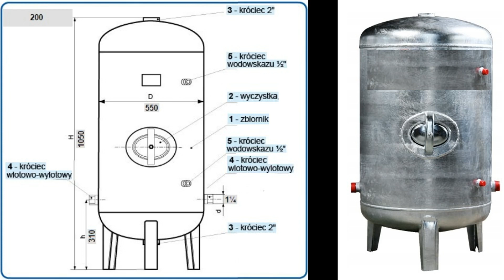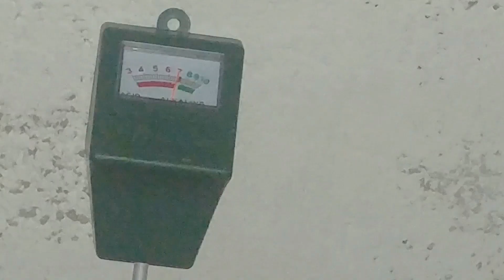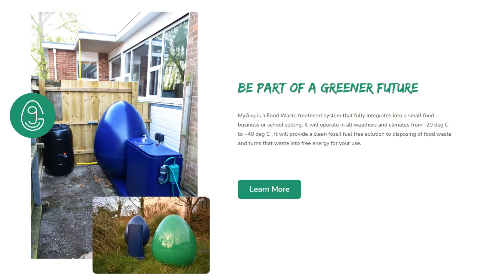2 zbiorniki hydroforowe na fermentator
Dzień dobry, w nocy i o północy, jest film na kanale "Off-grid i turbina" @off-grid1307  o tytule "Biogaz jako alternatywa off-grid.(...)" trwający 67 sekund o 2 stojących zbiornikach ocynkowanych hydroforowych pojemności 150 i 200 litrów, na magazyn biogazu będzie przeznaczony zbiornik leżący 100 litrów.  Oba zbiorniki połączyć od góry to będzie wylot biogazu, korzystając z prawa naczyń połączonych należy połączyć oba zbiorniki tak aby wlot płynnego substratu był trochę wyżej niż lustro wody w zbiornikach, a wylot tej rury jak najniżej tak aby przy załadunku substrat się mógł wymieszać, następni ze zbiornika nr 1 do zbiornika nr 2 musi iść linia która je połączy tak aby substrat miał możliwość częściowo się wy gazować, od dołu w każdym zbiorniku może być zawór do opróżnienia go, wylot powinien znajdować się na wysokości wlotu lub trochę niżej ale wyżej niż lustro wody w zbiornikach, ciśnienie biogazu które będzie wewnątrz będzie powodować że przepracowany substrat który stanie się lżejszy będzie wypływał przez rurę odpływową.
Należy także zwrócić uwagę na 4 podstawowe kwestie:
1. braku dostępu powietrza, fermentatory jak i zbiorniki biogazu powinny być stworzone z trwałych materiałów które są odporne na korozje i siarkowodór.
2. odpowiednie ph którego wartość w przypadku stabilnej fermentacji powinno wynosić od 6,8 do 7,5.
3. odpowiedniej temperatury Fermentacji metanowej odpadów odbywa się w stałych temperaturach 30-40 °C dla bakterii metanogennych mezofilnych.
4. oczyszczenie biogazu, poprzez płuczki i filtry węglowe.
Dziękuje za dzisiaj, ten krótki film powinien zarysować obraz tworzenia prostych bioreaktorów, zachęcam do komentowania, następnym filmem będzie „omówienie MyGuG” z Irlandii.

Intro i miniaturka wykonane w Canva, audio z biblioteki yt.

I. Testy do wykonania w przyszłości:
1. Próba ożywienia bioreaktorów nr 1 i 2,
a) aktywator do szamb nie nadaje się do produkcji metanu.
b) dodanie popiołu i węgla drzewnego jako substancje o zasadowym odczynie, próba zakończona sukcesem, filmy z pokazem gazu są na kanale
c) dodanie świeżej gnojowicy (w realizacji/brak produkcji w niższej temperaturze)
d) porównanie spalania biogazu filtrowanego vs niefiltrowanego(w planach w większej obiętości)
Podsumowanie 1 punktu, bioreaktor nr 2 odzyskał sprawność, a bioreaktor nr 1 niestety nie, udało się tylko zatrzymać obniżenie ciśnienia czyli zwężania się naczynia.
2. Próba ognia
a) wykorzystanie wieloczęściowego filtra aby pozbyć się pary wodnej, dwutlenku węgla i siarkowodoru (pierwszy film na kanale będzie drugi z porównania ilości gazu zebranego)
b) transfer przefiltrowanego gazu do kartuszy 227g i spalenie palnikiem gazowym (będzie w ponownej realizacji)
3. Wykonanie nowego bioreaktora.
a) na prośbę widza przeprowadzę eksperyment z innego filmu (dalszych planach / specjalnie na 100 subskrypcji)
b) wykonanie bioreaktora nr 6 z możliwością dolewania substratu do beczki 20l, (w dalszych planach, wpierw film o założeniu, później o działaniu)
II. Obecne działania
1. zmieszanie 3 starych substratów w 1 i rozdzielenie na 3 bioreaktory i dolanie nowych substratów:
a) bioreaktor nr 1 proch z siana (drobne siano, nasiona traw, glina)
b) bioreaktor nr 2 syrwotka
c) bioreaktor nr 3 sklagane mleko
2. wykonanie nowego bioreaktora nr 4 10l z gnojowicą bydlęcą (5kg) i odpadkami z kuchni (5kg) (owocami po kompocie jabłkowym, wodą po makaronie, resztką kapuśniaka, oskrobiny i ogryzki z jabłek i gruszek)

Polecam zapoznać się z poniższymi artykułami które można znaleźć w Internecie.